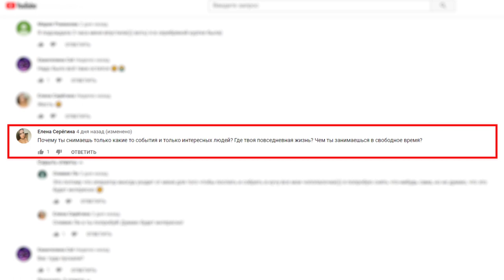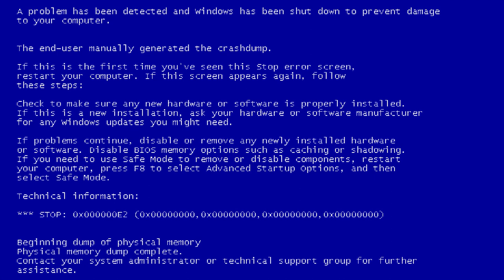Чем заняться в свободное время?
Спасибо за вопрос, Лена! Не думала что это будет интересно кому-нибудь))) узнала какого это быть актером массовой сцены и сняться в реалити шоу "добро с кулаками" Играю я там продавщицу сыра😂 сказали, что серия выйдет 15 апреля) Обязательно сброшу )